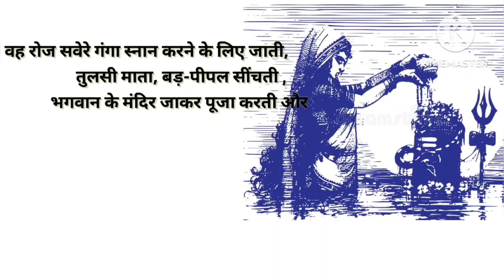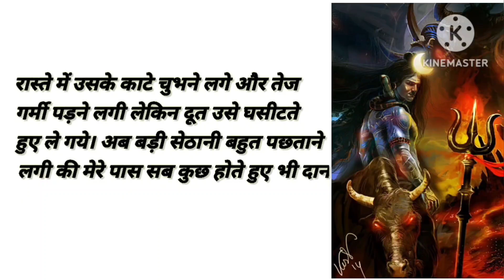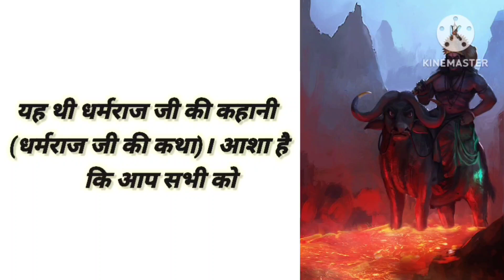धर्मराज जी की कहानी | Dharmraj Ji ki kahani # Jt video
Dharmraj Ji ki kahani | Hindi story | धर्मराज जी की कहानी | Jt video